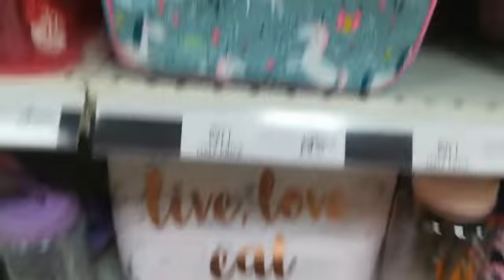Back To School Shopping 4 Frankie & Haul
When I went away this weekend I had a look in WHSmith for school supplies for Frankie. At the end I show you what I purchased.